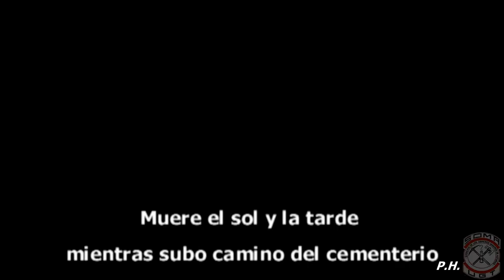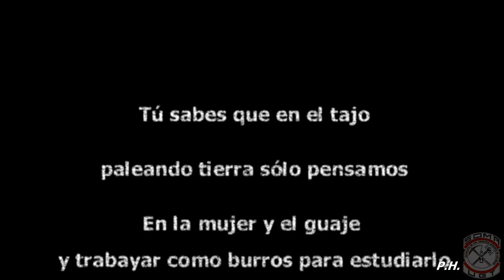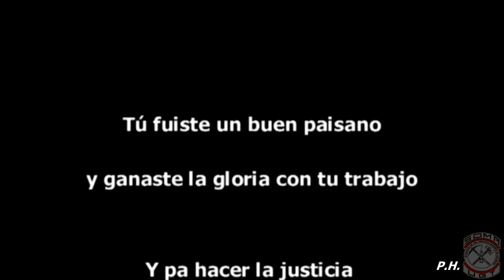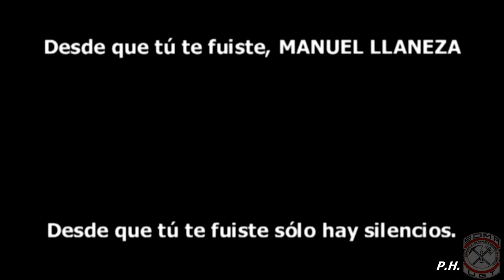VÍCTOR MANUEL – Carta de un minero a Manuel Llaneza (1976)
Se la dedico al PSOE por la celebración de sus elecciones.  Gane quien gane, el nuevo secretario o secretaria general estará arropado por la familia socialista, porque a partir del lunes todos saben que comenzara la lucha para derrocar al gobierno que está echando de España a nuestros jóvenes. El PP que tanto ha criticado estas “primarias”, espero que ellos se decidan  y las convoquen también, y se dejen de nombrar sus representantes a “dedo”.  Señores del PP, esto se llama elección democrática.